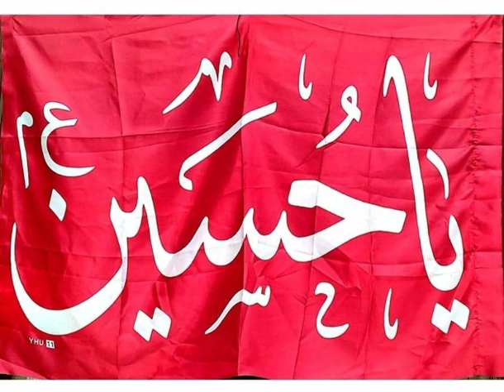Karbala Jane ki Ab Bushra Sunade - Ilteja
Dawoodi Bohra Naat

Naat Sharif

Best Naat Kalam